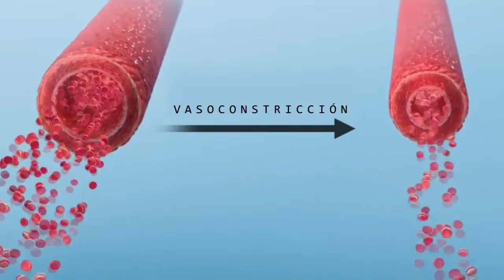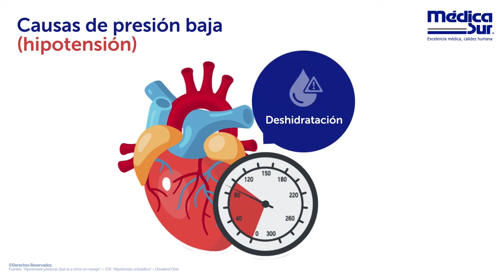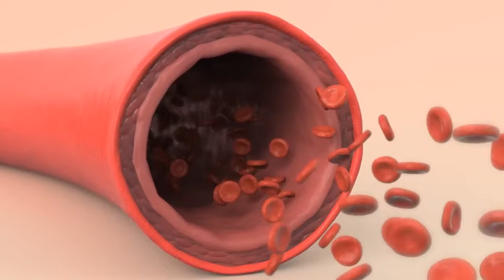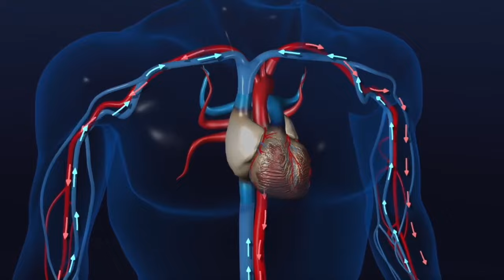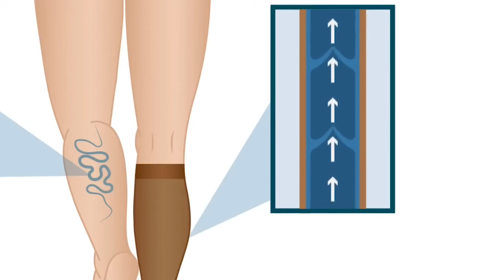¿Qué pasa si tengo tensión baja?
En este vídeo hablamos sobre la presión arterial para que puedas entenderla a la perfección y te doy unos consejos para evitar las bajadas de tensión.

Capítulos
00:00 Introducción
00:12 ¿Qué es la presión arterial?
00:40 Niveles de presión arterial
01:00 ¿Qué causa tener la presión baja?
01:14 Factores que hacen variar la presión arterial
01:36 Enfermedades que afectan a la presión arterial
02:09 Otros factores que afectan a nuestra presión arterial
02:51 Factores de riesgo
03:06 ¿Qué pasa cuando tengo la presión arterial baja?
04:04 Consejos para una bajada de tensión

Dr Jhons Perez